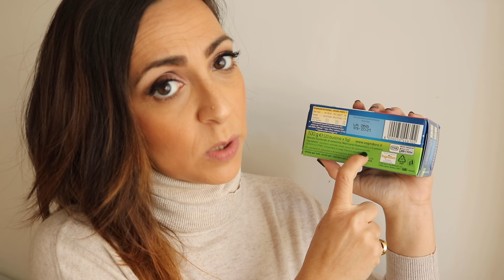DIMAGRIRE VERAMENTE - etichette alimentari | motivazione | AnnalisaSuperStar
Da ora questa mail servirà solo a questo. Le mail personali devono essere inviate all'indirizzo che segnalo a seguire.
Le mail di carattere personale NON DEVONO ESSERE INVIATE a questo indirizzo, ma all'indirizzo indicato sotto.

Il solito indirizzo mail a cui in molti hanno sin ora scritto è dedicato alla gestione del canale, per questo sto dirottando TUTTA la posta di carattere personale.

Mi spiace essere così rigida ma fin troppe persone hanno approfittato del mio tempo e della mia buona volontà. Devo scindere le caselle di posta e le mail senza oggetto non verranno lette. Mi spiace ma la mole di messaggi che ricevo quotidianamente è molto difficile da gestire.

PLAYLIST CONSIGLIATE! ❤︎